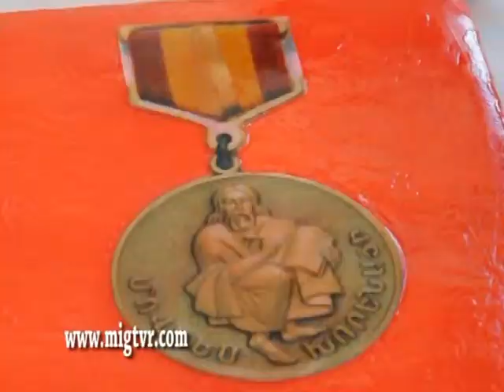Xorenaci medal Hasmik hOVSEPYANIN